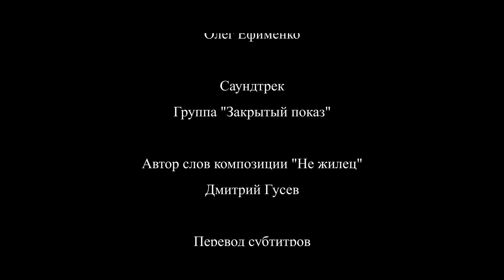«Не жилец»/«Broken Man» короткометражный фильм ENG SUB 2021 год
«Не жилец» - социальная драма. Одна из трёх новелл полнометражного фильма «Судьбы».

Ссылка на полнометражный фильм "Судьбы" реж. Романа Гредина на платформе Кинопоиск.
Заходим, смотрим, оцениваем!

Коротко о фильме:
Алексей, бывший инженер. С потерей работы его жизнь пошла по наклонной. Алексей решает сдавать комнату, чтобы как-то сводить концы с концами. Новый жилец Паша в его квартире пытается изменить его образ жизни.

Производство студии «GRom Cinema»
Автор сценария и режиссёр: Роман Гредин
В главных ролях: Николай Мачульский, Артём Жуков.
В ролях: Роман Гредин, Анатолий Завьялов, Сергей Давыдов, Юлия Чернова.
Продюсеры: Роман Гредин, Олег Ефименко
Оператор: Андрей Сапожников
Монтаж и цветокоррекция: Роман Гредин
Звукорежиссёр и композитор: Дмитрий Михаленко, Сергей Грищенко
Звукорежиссёр озвучания: Татьяна Ким
В фильме прозвучала песня : «Не жилец» группы "Закрытый показ", слова Дмитрия Гусева, музыка Сергея Сильвачёва

Участие фильма в кинофестивалях:
2021 год Short Shot Fest